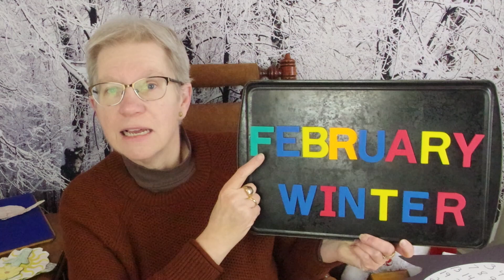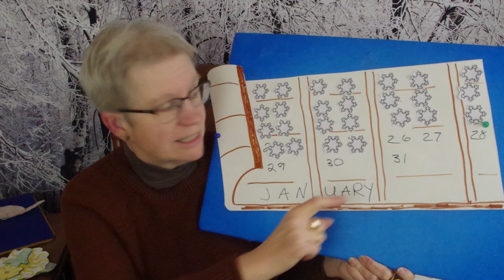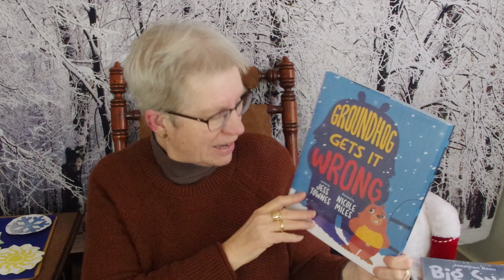GFL Story Time 2-1-23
We celebrate Groundhog Day in this week's Green Free Library Story Time video. After calendar time with our new penguin-themed February calendar, we give a few facts about groundhogs and talk about Punxsutawney Phil. We do an original poem and flannel board by Mia Lisa Anderson called "Groundhog, Groundhog."

Our groundhog themed books include: "Gregory's Shadow" by Don Freeman, "Groundhog's Day Off" by Robb Pearman, and "Groundhog Gets It Wrong" by Jess Townes.

For our art project we make a groundhog headband using brown construction paper, white construction paper, scissors, crayons, a stapler, and the activity sheet found

For more resources for children, and adults, visit the Green Free Library web